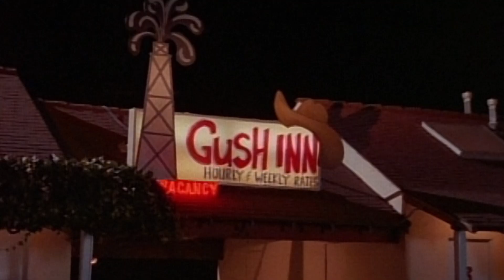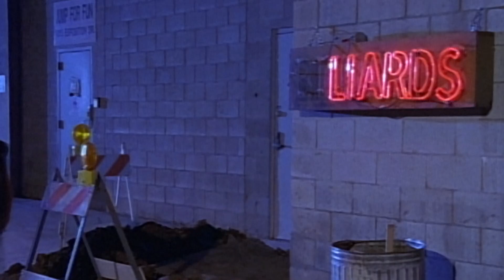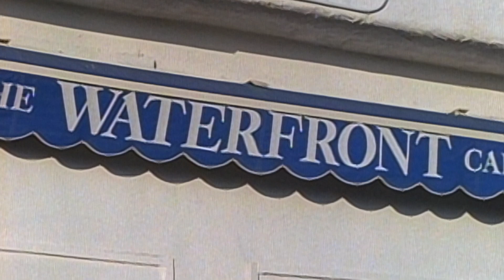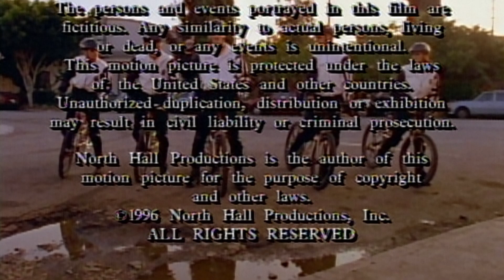Azul Pacífico | Temporada 2 | Episodio 9 | Héroes genuinos | Jim Davidson | Paula Trickey